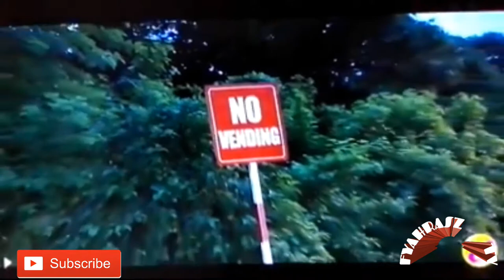Portmore street vendors move into new vending area called Ackee Village